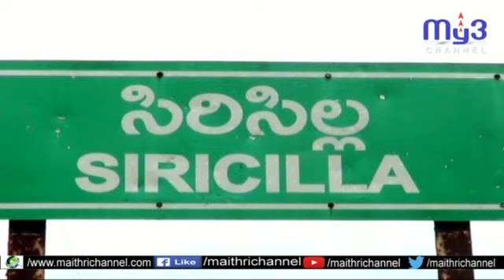సిరిసిల్లా జిల్లా కేంద్రంలో రాష్ట్రీయ స్వయం సేవక్ సంఘ్ ఆద్వర్యంలో ర్యాలీ